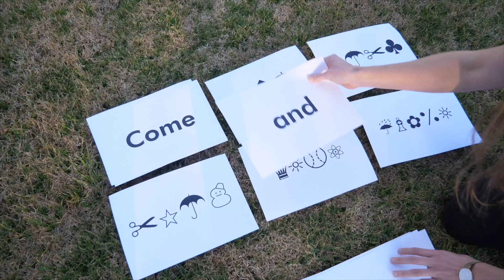Building Up The Church | St Bart's Kids Talk: Week 14 of God's Church (1 Corinthians 14:6-12)